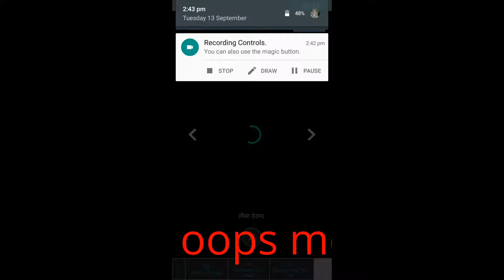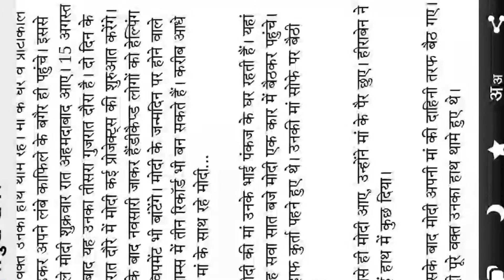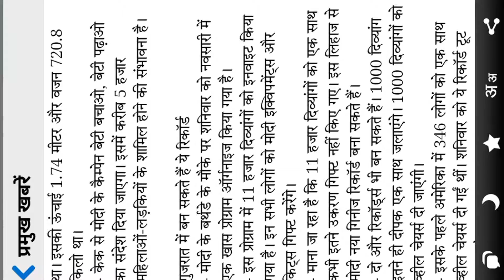My Edited Video